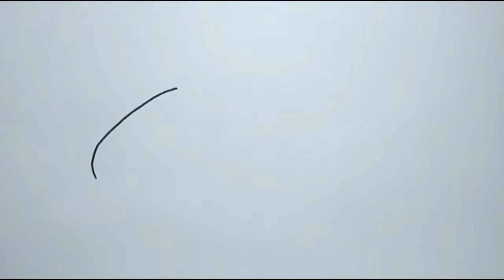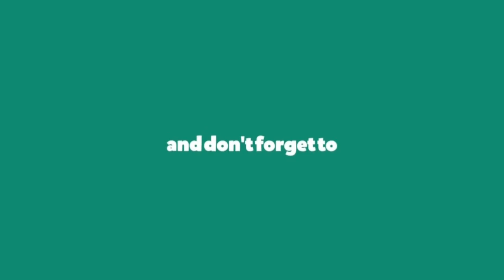How to Draw Fried Chicken